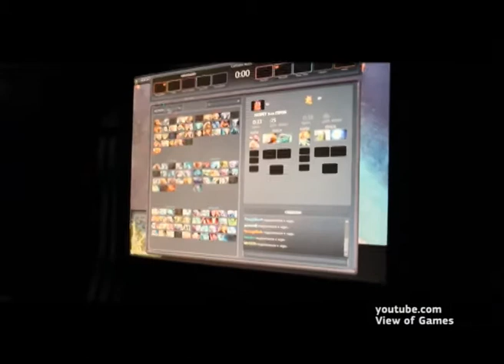Кто занимается киберспортом в Красноярске